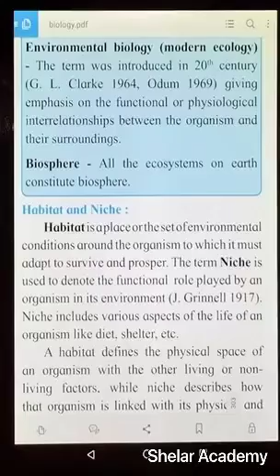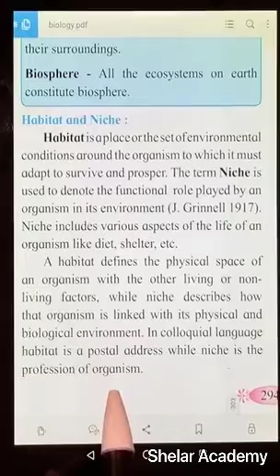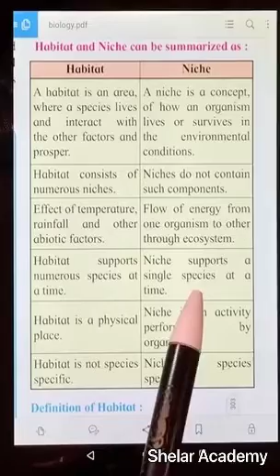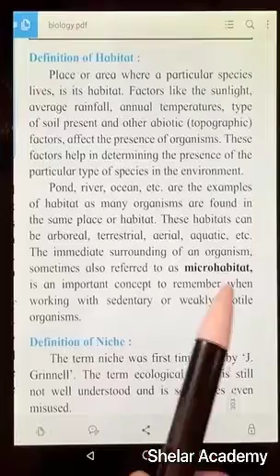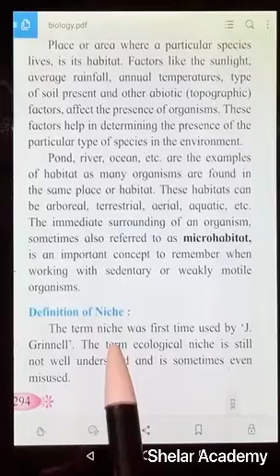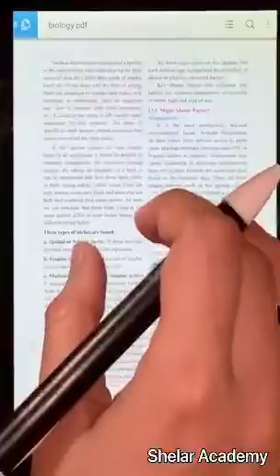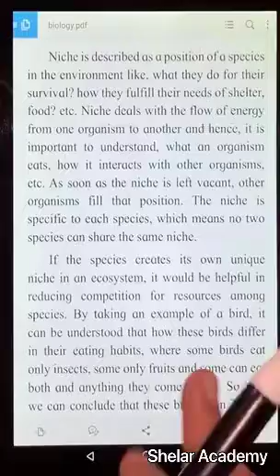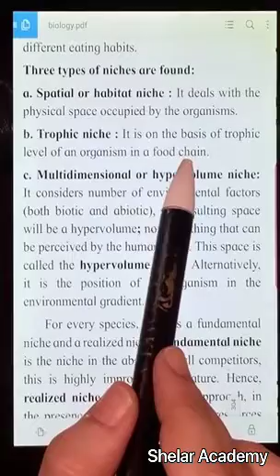Organisms & Population Lec 3 Habitat & Niche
Greetings Students, Video for 3rd Lecture of Organisms & Population - Habitat & Niche is here, hope you all like it.